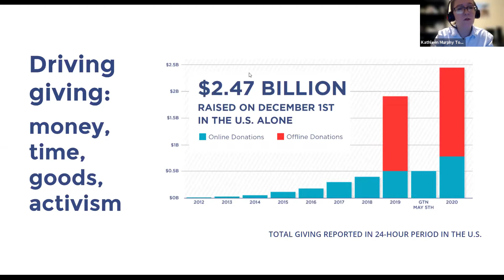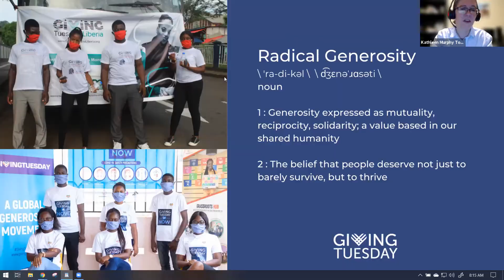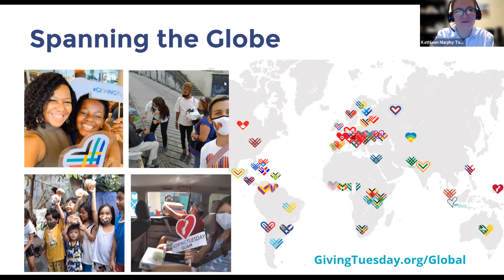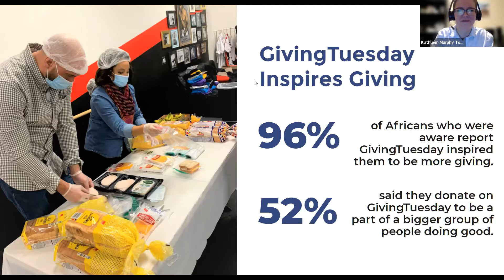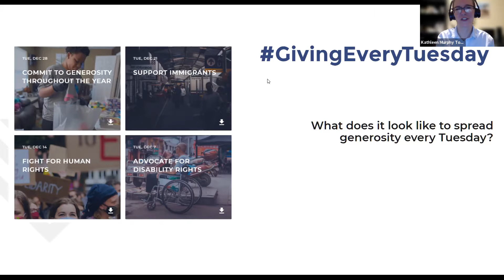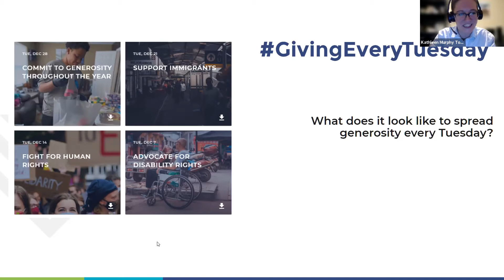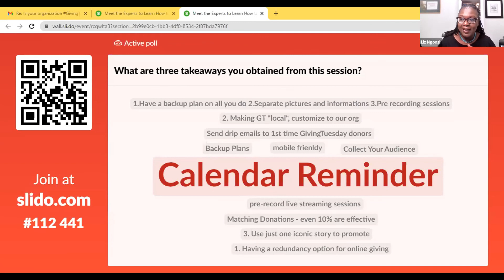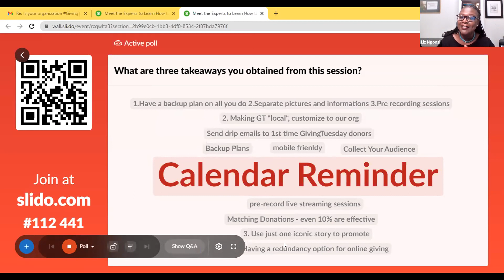Meet the Experts: Learn How to Effectively Activate Your Supporters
Giving Tuesday has inspired millions of people worldwide with the vision of a global culture of giving that transcends generic monetary donations and encourages simple acts of kindness and generosity capable of putting smiles on people’s faces. According to the 2020 Global Trends Giving Report, 17% of global donations in 2019 were made on GivingTuesday. For nonprofits that seek to solve society’s problems and offer help to the marginalized, an ability to incorporate fundraising models like that of Giving Tuesday to engage supporters and donors is crucial.

This session builds upon the first two in the series, in which you learned about the fundamentals of Digital Storytelling and Fundraising, and tapped into best practices, creative ideas, and inspiration for rallying your community to do good on GivingTuesday. In this session you will be able to ask the experts directly about how to activate your supporters on Giving Tuesday and beyond.

Speakers:
Kat Murphy
Director of Digital Strategy
Giving Tuesday

Liz Ngonzi, CFRE
Founder & CEO
The International Social Impact Institute